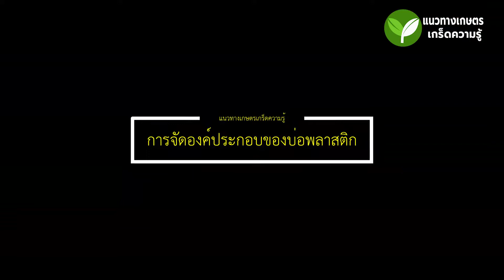การเลี้ยงปูนาในบ่อพลาสติก การจัดวางองค์ประกอบและรายละเอียดต่างๆ เทคนิคจากเจ้าของฟาร์ม